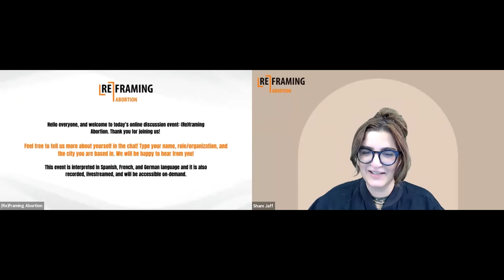(Re)framing Abortion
part of online discussion series (Re)framing Reproduction

Abortion is one of the most common gynaecological interventions used to terminate an unintended pregnancy. Restricting access to this health service does not reduce the number of abortions, it just makes them unsafe. On all continents there are countries where laws and stigmas make it difficult or even impossible for pregnant individuals to exercise reproductive autonomy and access safe abortion care. While the anti-choice movement is on the rise everywhere, leading to restrictive laws like those in Poland and Texas, we see sparks of hope in the successful feminist campaigns for the legalisation of abortion in Colombia, Argentina and South Korea.

In the third episode of our online discussion series on (Re)framing Reproduction we talk to activists and politicians from countries with (formerly) restrictive abortion laws on how they have been organising resistance and change.

Speakers:
- Sandra Mazo, Causa Justa, Colombia
- Adriana Lamackova, Center for Reproductive Rights, Switzerland
- Karolina Więckiewicz, Abortion Dream Team, Poland

Moderator: Sham Jaff, a journalist and political scientist in Berlin. She writes the weekly newsletter 'what happened last week' on underreported news from Asia, Africa, and Latin America. Jaff is also the host of several podcasts such as '190220 – Ein Jahr nach Hanau', a Spotify Original podcast that was awarded the Grimme Online Award in 2021.